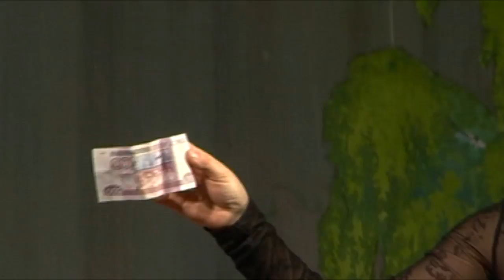Вера ГОРОХОВА, Сергей КАРПОВ - "Сӱан кечын" сценке / Илья Ёлкинын мыскараже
"Кугарня" газетын эртарыме "Воштылаш, товатат, сулык огыл!" конкурс гыч ужаш-влак.
2012 ий.
  Вӱдышӧ-влак Сергей Карпов ден Александр Кожевников.